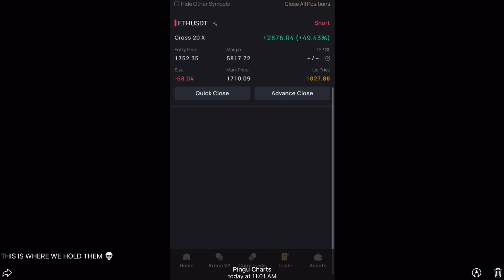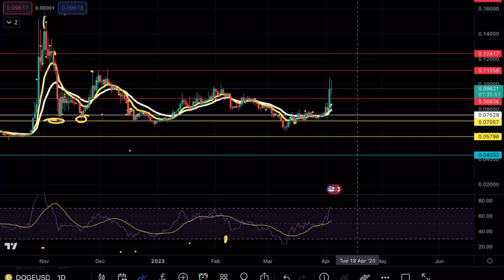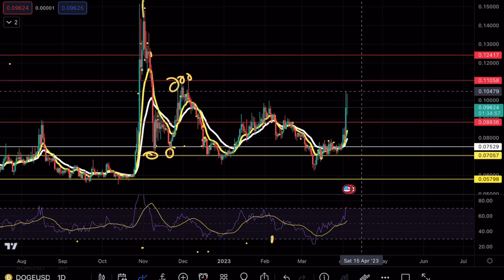DOGECOIN REVERSAL OR 🚨? DOGE PRICE PREDICTION TECHNICAL ANALYSIS NEWS 2023